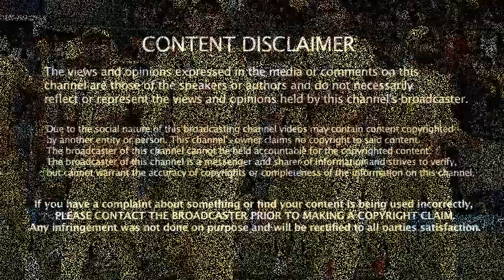UAE - இல் பலம் வாய்ந்த CSK & பஞ்சாப் | Mumbai Indians - க்கு காத்திருக்கும் சிக்கல் | CSK VS MI